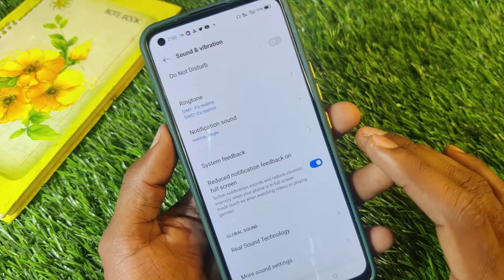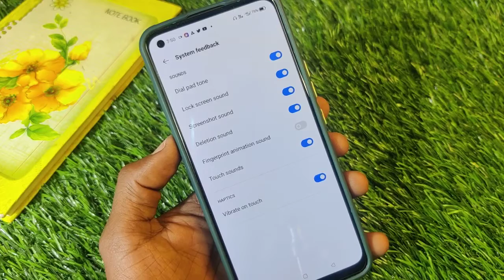Screen Touch Sound Enable in Realme 9i , Realme 9i Main Screen Touch Sound Enable Kaise Kare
Video Topic :-
 Realme 9i  set pattern lock
 Realme 9i  Finger lock
 Realme 9i  Face lock
 Realme 9i  Apps lock
 Realme 9i  Hide apps
 Realme 9i  Hide video
 Realme 9i  Hide  buttons
 Realme 9i  Screenshots
 Realme 9i  Screen recording
 Realme 9i  Call recording
Call setting
 Realme 9i  Contact setting